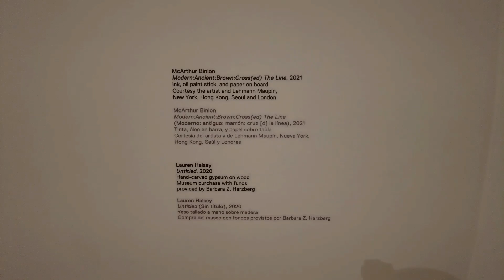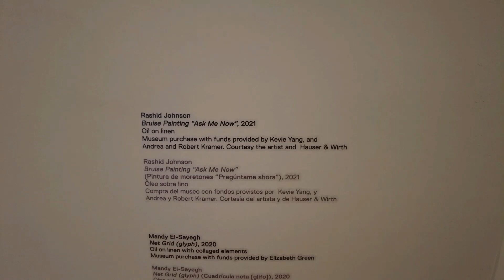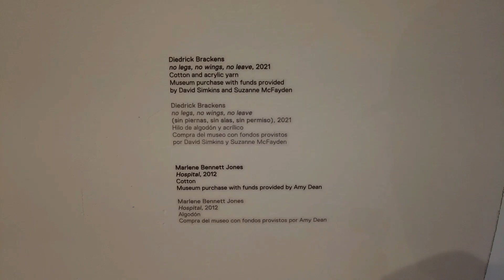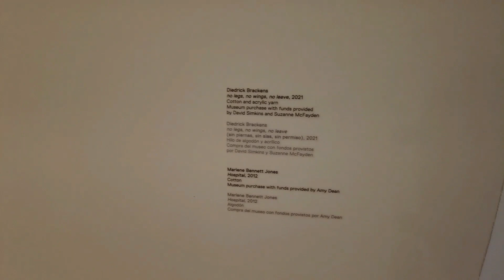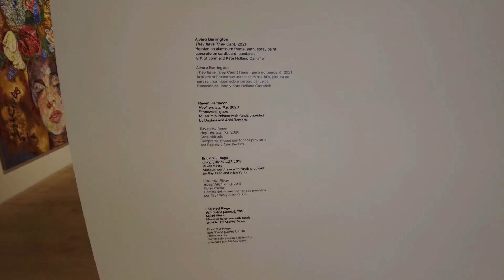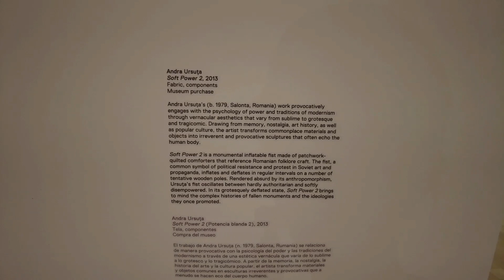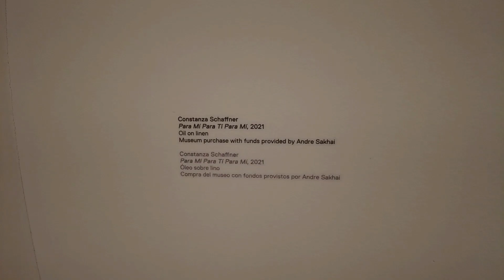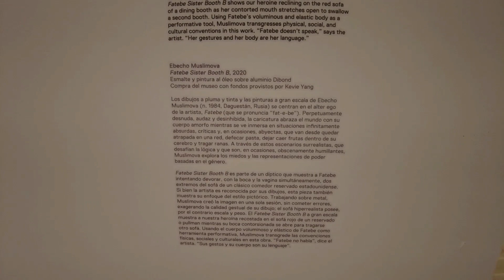ICA Miami Institute of Contemporary Art Summer 2022 exhibitions part5 by 917 Fine Arts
Artists in this episode:
McArthur Binion
Lauren Halsey
Rashid Johnson
Mandy El-Sayegh
Alvaro Barrington
Raven Halfmoon
Eric-Paul Riege
Diedrick Brackens
Mariene Bennett Jones
Xaviera Simmons
Guadalupe Maravilla
Myriande Constant
Tina Girouard
Ewa Juszkiewicz
Somaya Critchlow
Andra Ursuta
Issy Wood
Constanza Schaffner
Sarah Slappey
Ebecho Muslimova

Vimeo @917FineArtsCorp